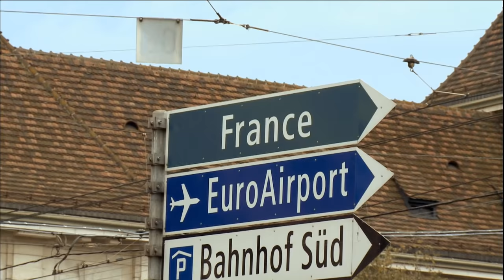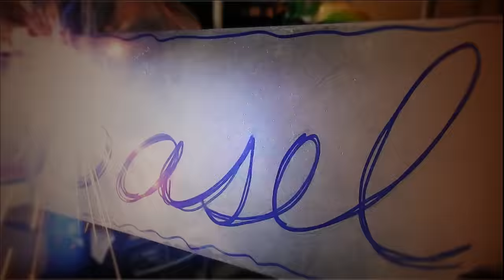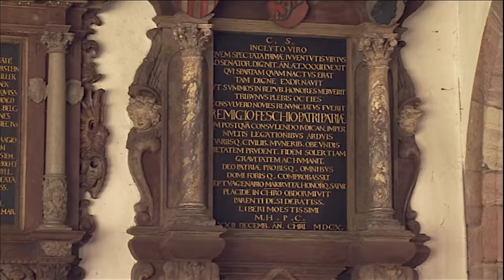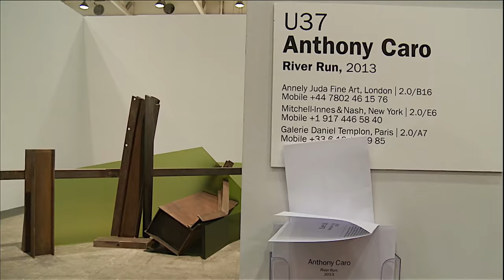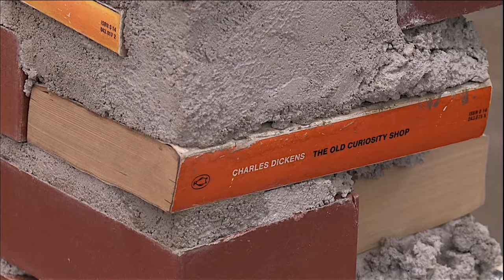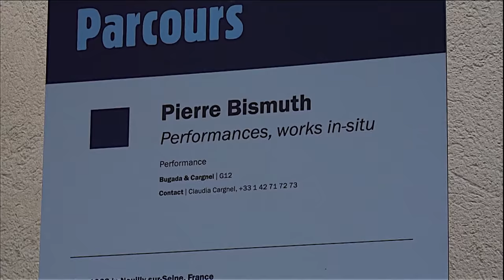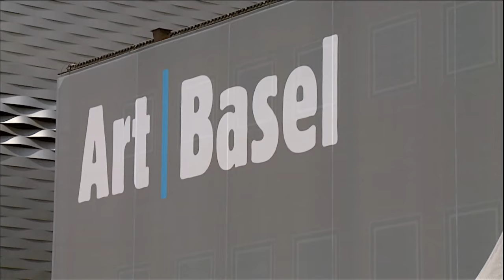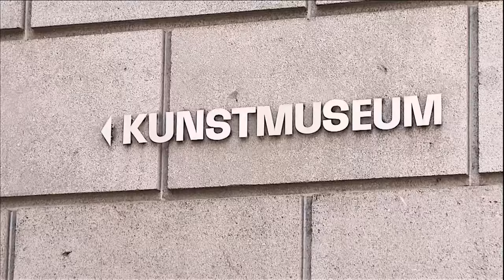Art Basel: The Centre Of The Modern Art World (Full Documentary)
From "Art Basel: A Portrait"